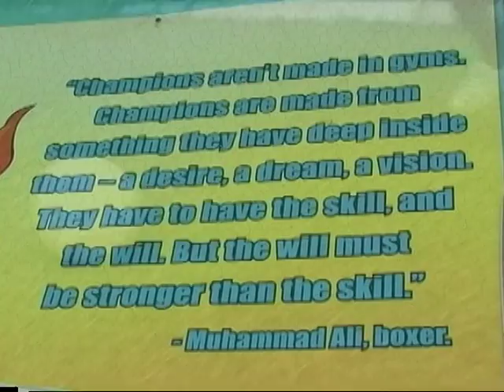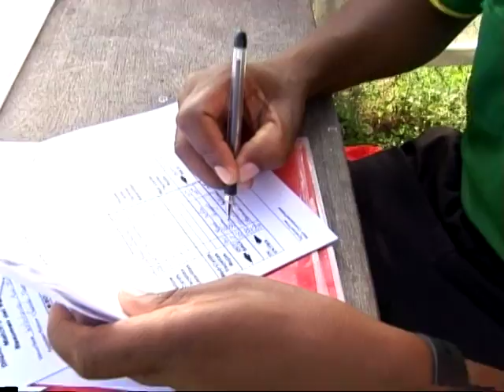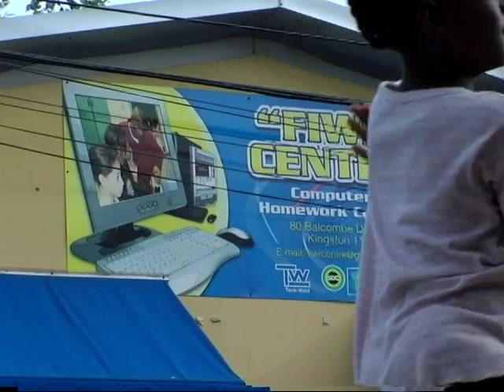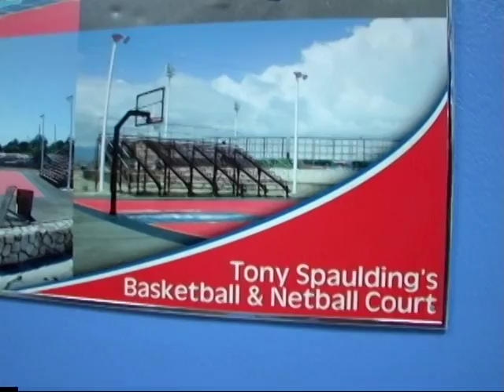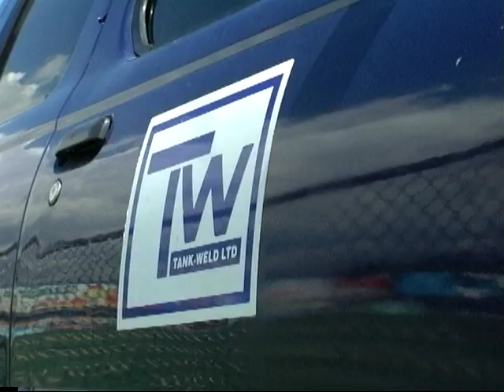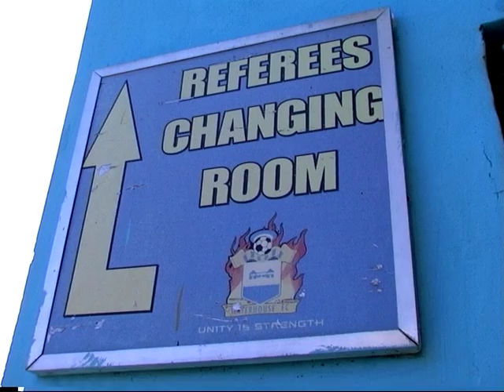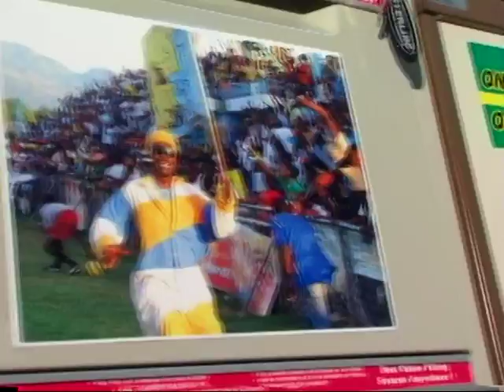Waterhouse (Jamaica) Through The Eyes of Football...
The Waterhouse community can be volatile yet has produced some of Jamaica's best footballers and athletes in general including the reigning Olympic 100m champion Shelly-ann Fraser. The documentary takes an in-depth look...